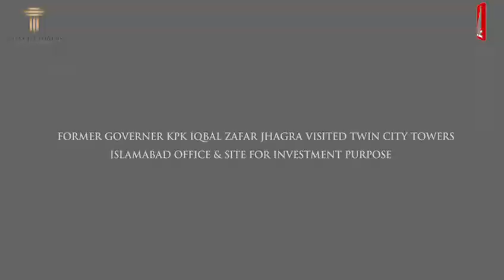Twin City Tower's site visit by Former Governor KPK Iqbal Zafar Jhagra | Elaan Marketing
Former Governor KPK Iqbal Zafar Jhagra visited the Twin City Towers Office, Faisal Town, Islamabad.
CEO Elaan Marketing Mr. Ovais Ali Khokhar welcomed the honourable guest and shared details of the project, showed the site and model apartment of Twin City Towers.
The Honourable guest appreciated the developments and praised the management for contributing towards the betterment of the country.